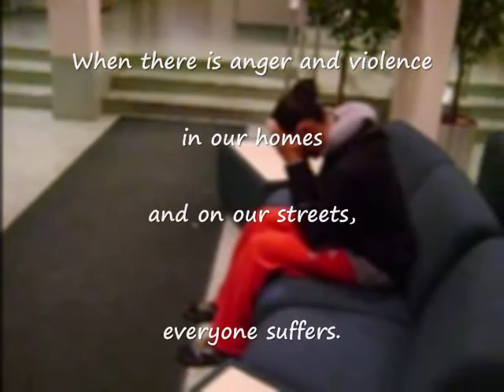"Let's Break The Cycle, Pt.1"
metoo PSA on behalf of the NJPAC Faith-Based Advisory Council's "Breaking The Cycle: An Awareness Forum based on Oprah Winfrey's The Color Purple" Dec 7 2009. Wells Cathedral, Nwk NJ. Music by The Fields.